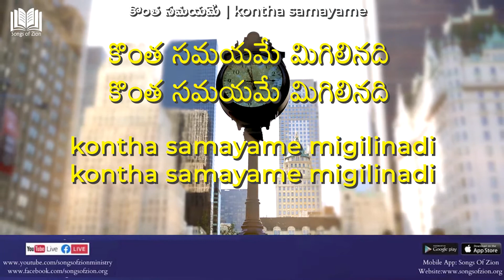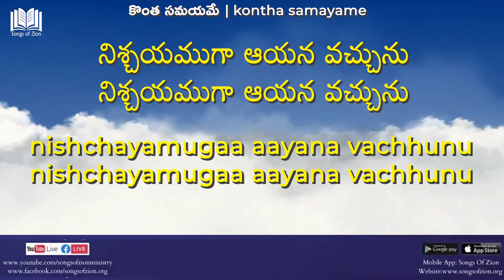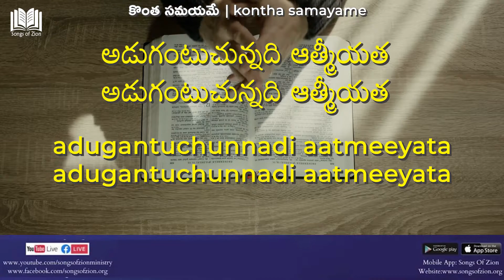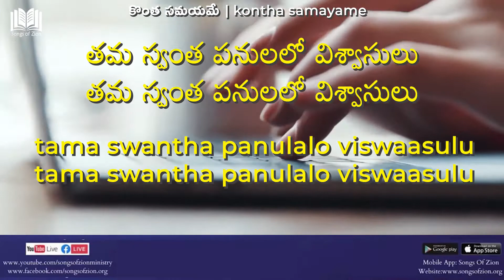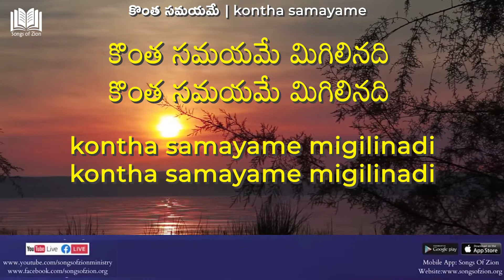319. కొంత సమయమే మిగిలినది || Kontha Samayame Migilinadi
Please find the information about the next Series.
When : Every Saturday

Time  : 7:00 PM IST to 8:30 PM IST (7:30 AM CST, 8:30 AM EST)

Zoom Details : Meeting ID : 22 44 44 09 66 , No Password

To participate in Q&A Session , please send us your questions using

1. Mobile Application -

This is open to all , Please do invite all your friends and family .